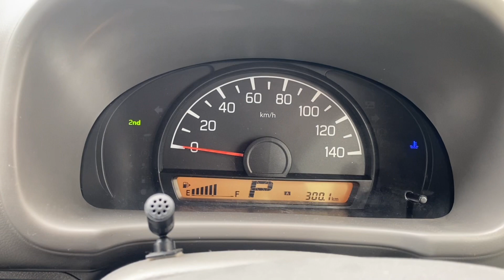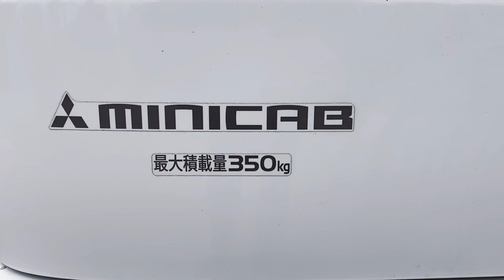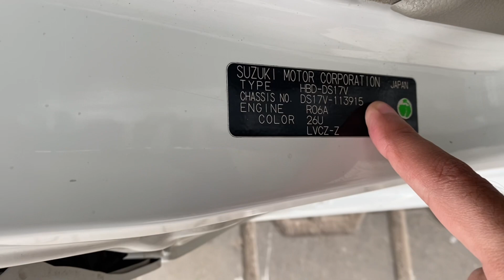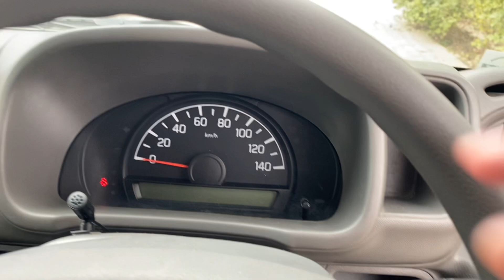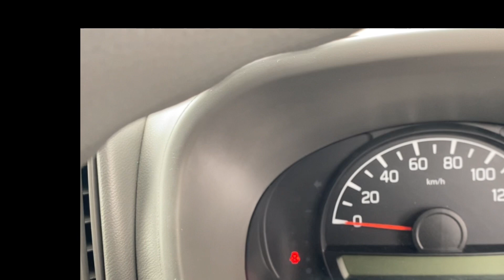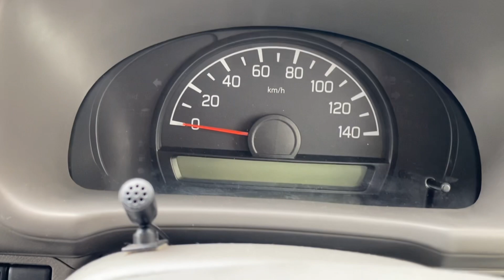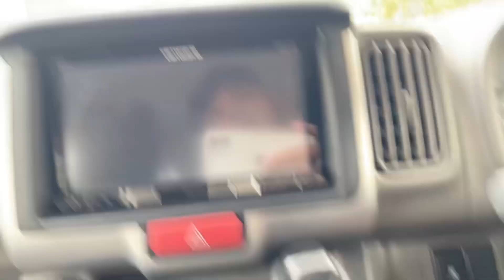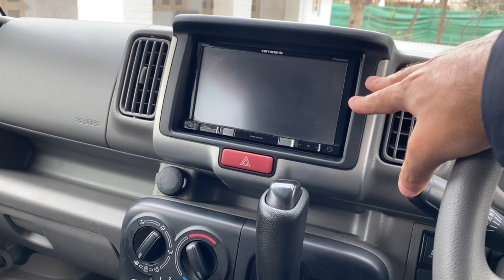New SuzukiEvery 2023 l AGS Join,MitsubishiMinicabBravo NissanClipper l Fuelaverage l Price Pakistan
Here i Brought the New Suzuki Every Join with AGS full loaded Variant top of the line 2017 Model 2023 fresh Import for Sale. The 660cc Mitsubishi Minicab Bravo has best best fuelaverage with Fog lights and much more, Nissan Clipper Japanesecar far better than pakistani Bolan carry dabba.